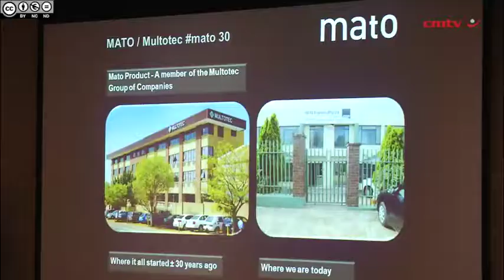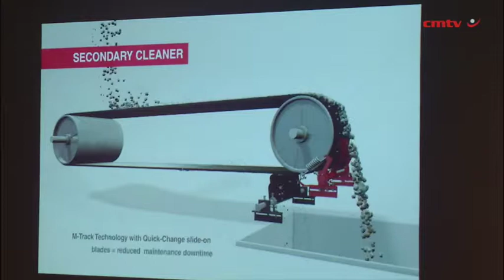Mato Products celebrates 30 years, announces new product focus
Conveyor belt solutions company MATO Products, a member of the Multotec Group, celebrates 30 years of supplying South African mining and industrial clients this year.